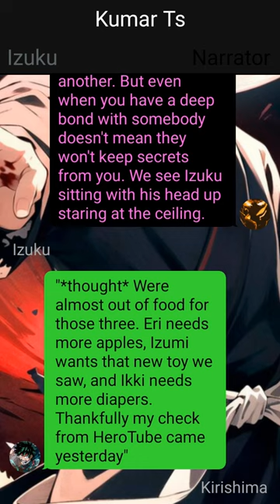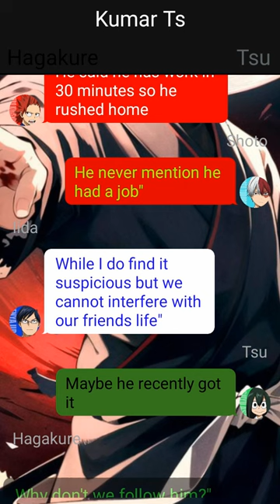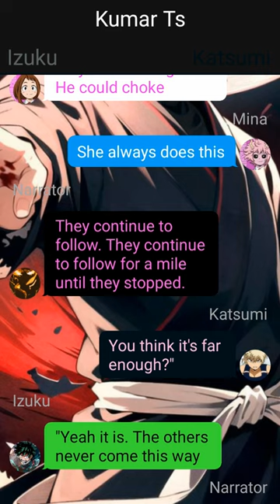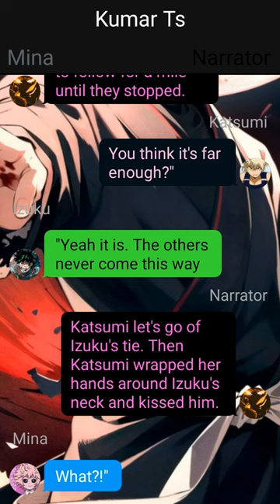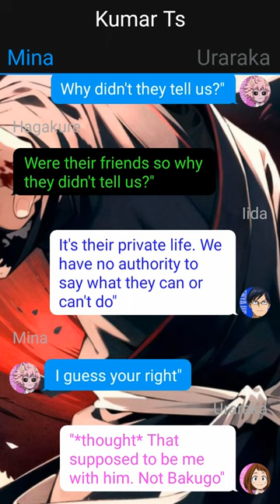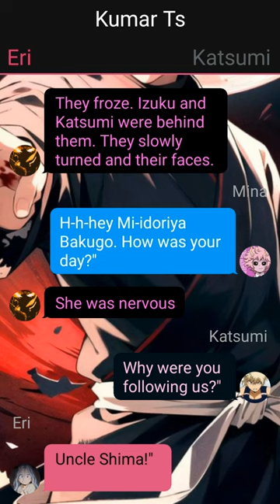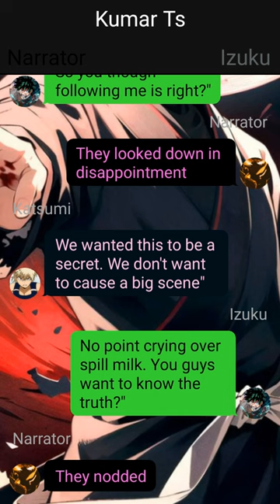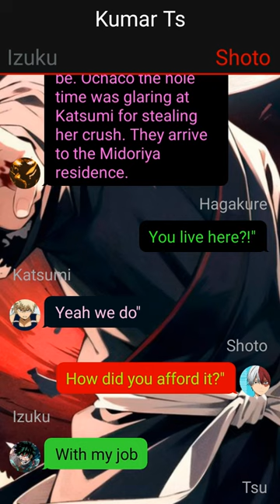Izuku's Secret Wife // Izuku x ??? // Pt~1 // Secret Reveal // Deku Texting Story //